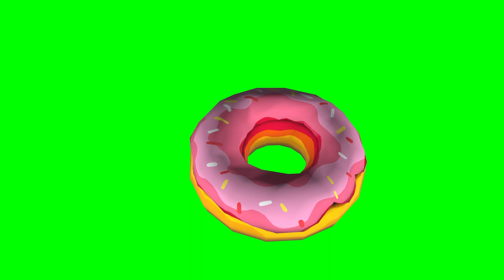Donut on a green screen. FOOTAGE ON GREEN BACKGROUND. Chromekey